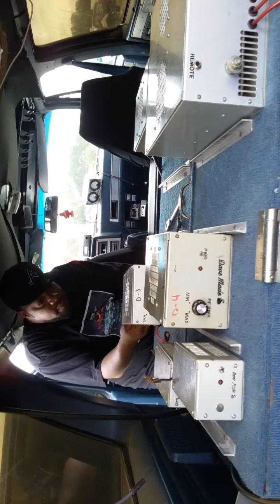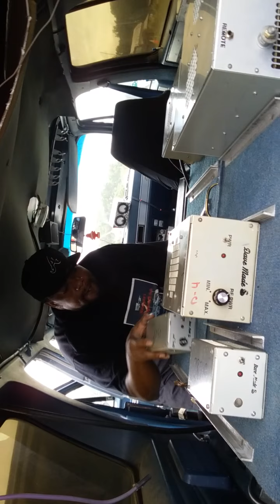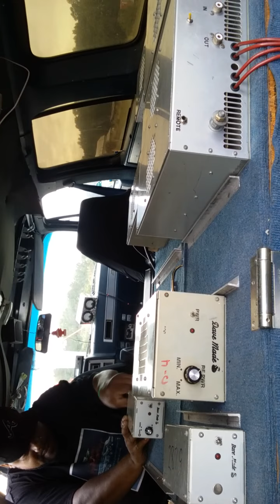Road doctor setting up to put that hammer down